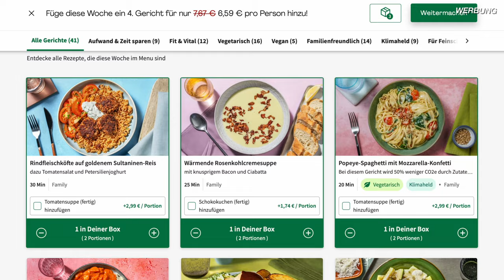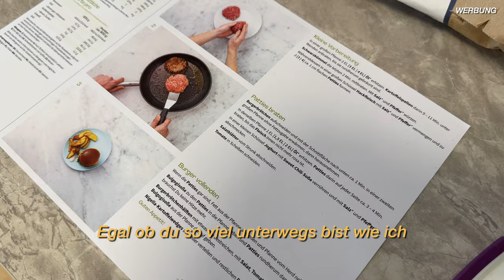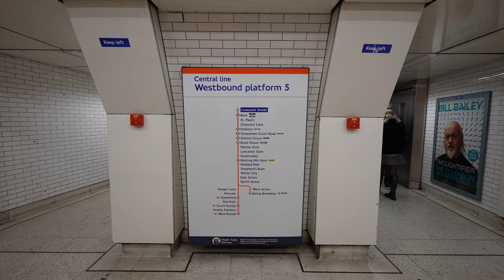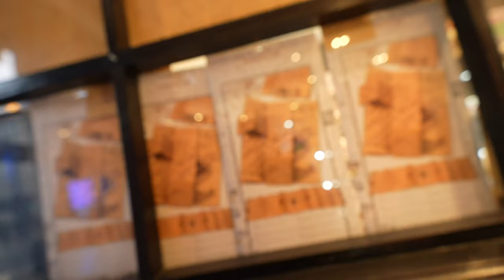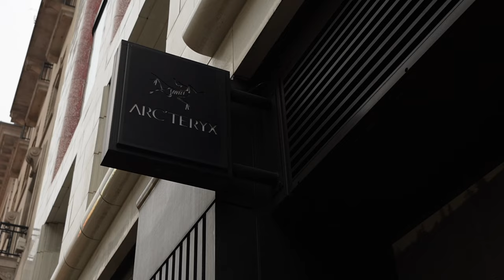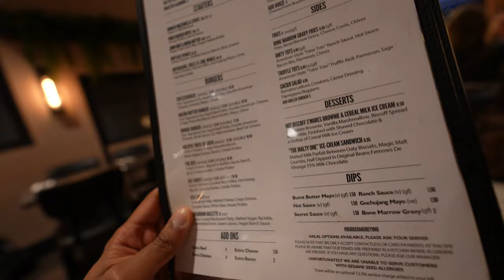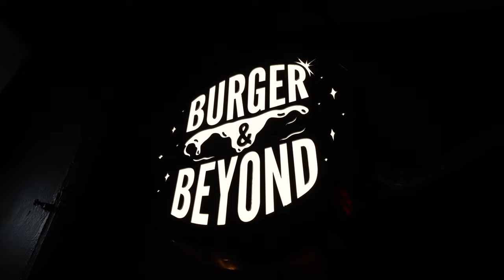Der BESTE BURGER in LONDON 🇬🇧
kriegt Ihr mit meinem Code HELLORANDYGAMBLE aktuell bis zu 120€ Rabatt (nur für Neukunde:innen) + die erste Box ist versandkostenfrei”